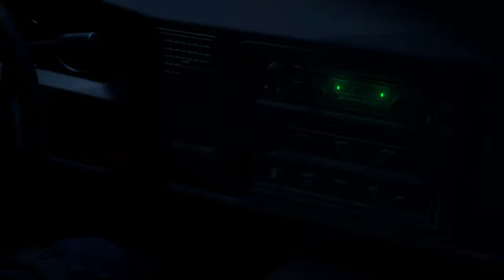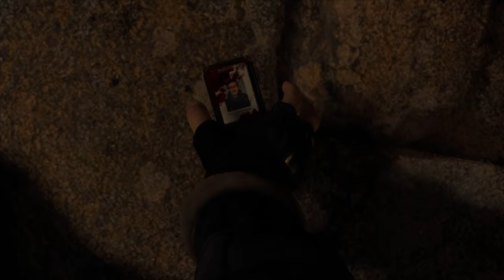1. The Village | RESIDENT EVIL 4 (2023)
• In 2004, six years after the destruction of Raccoon City, Leon S. Kennedy who is now a US government agent, is sent by the president to rescue his daughter Ashley Graham from a village in rural Spain. Soon after arriving, Leon finds his escorts brutally murdered by the villagers, who are being controlled by the parasite Las Plagas and have pledged themselves to the Los Illuminados cult. Searching for Ashley, Leon meets Luis Serra, whom Ingrid confirms once worked for the Umbrella Corporation. Leon and Luis are captured by the village head, Chief Bitores Méndez, who injects Leon with a Plaga parasite.

Played on PS5 @2160p / 4K 60FPS | No Commentary Gameplay